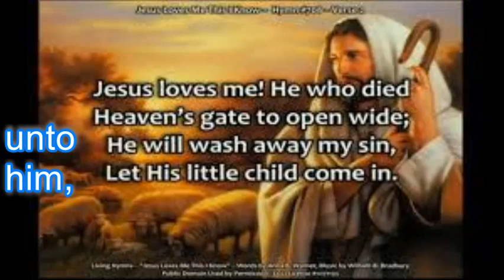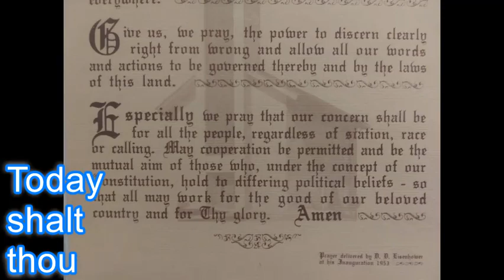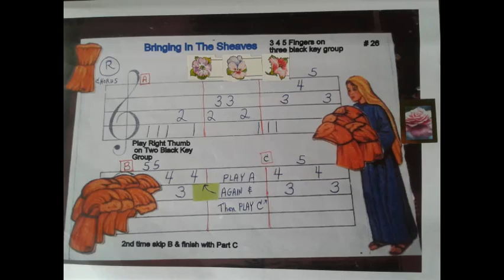With Christ in Paradise (MasterPeace)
Everyone who calls on the Lord Jesus will be saved.  We can not
save ourself.  As 3 times the enemy voices commanded Jesus to
"saveThyself."  Jesus obeyed His heavenly Father and was obedient unto the death on the Cross, so He became the Living Savior of all who call on Him.  "The blood of Jesus cleans us from all sin." When we are with Jesus we enter into the Paradise He has
prepared for us, now and for all eternity.